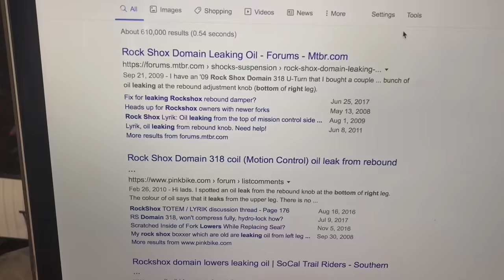Saltos y Downhill con una Bicicleta Doble Suspensión Usada! Guerrera Usada #3!